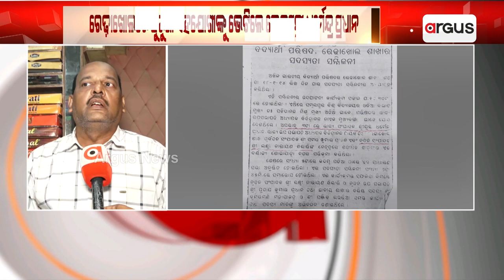ରେଢ଼ାଖୋଲରେ ପୁରୁଣା ସହଯୋଗୀଙ୍କୁ ଭେଟିଲେ କେନ୍ଦ୍ରମନ୍ତ୍ରୀ ଧର୍ମେନ୍ଦ୍ର ପ୍ରଧାନ || Dharmendra Pradhan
ରେଢ଼ାଖୋଲରେ ପୁରୁଣା ସହଯୋଗୀଙ୍କୁ ଭେଟିଲେ କେନ୍ଦ୍ରମନ୍ତ୍ରୀ ଧର୍ମେନ୍ଦ୍ର ପ୍ରଧାନ। ସୋମବାର ରେଢ଼ାଖୋଲ ଗସ୍ତ ସମୟରେ କେନ୍ଦ୍ର ଶିକ୍ଷାମନ୍ତ୍ରୀ ଧର୍ମେନ୍ଦ୍ର ପ୍ରଧାନ ତାଙ୍କର ଜଣେ ପୁରୁଣା ସହଯୋଗୀ ଲକ୍ଷ୍ମୀ ନାରାୟଣ ଖିଲାରିଙ୍କୁ ସାକ୍ଷାତ କରିଛନ୍ତି ।